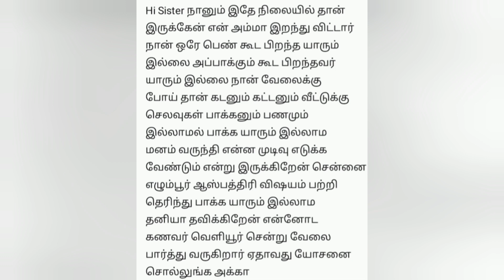My infertility journey in tamil/iui treatment details/குழந்தையின்மை சிகிச்சை/fertility treatment #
fertility treatment
free check up#blood check up#iui treatment needed person male fertility #